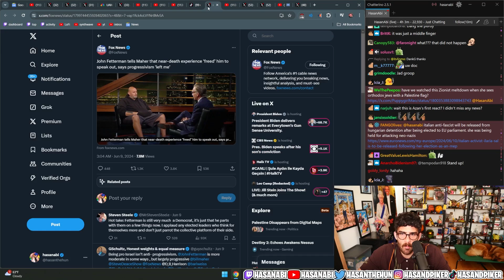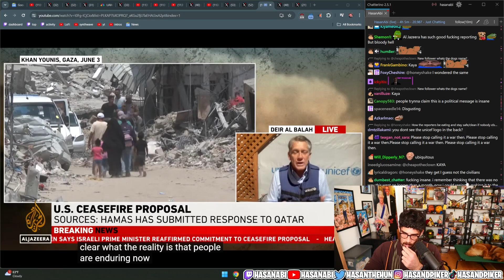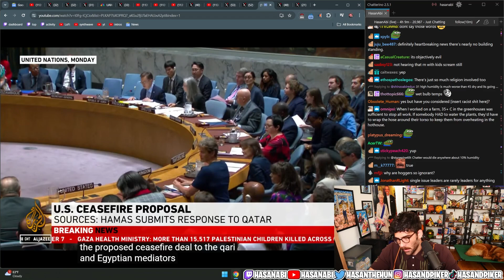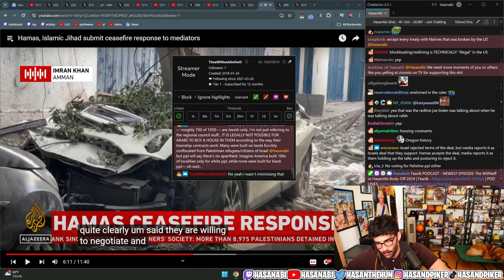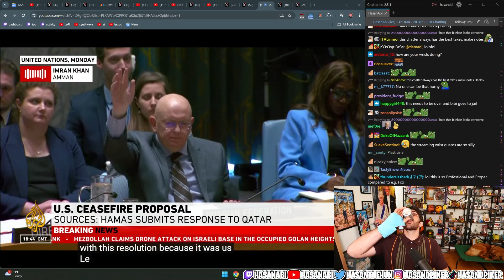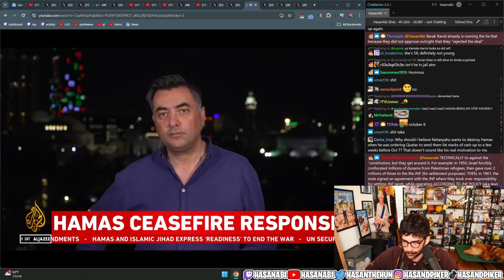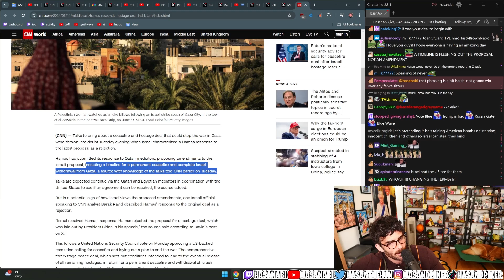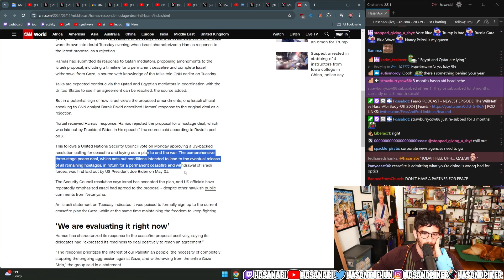Hamas Submits Counter Proposal For Ceasefire | Hasan Reacts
Hasan Reacts to a Hamas submitting a counter proposal for a ceasefire deal that has updated terms on Israel leaving Gaza.